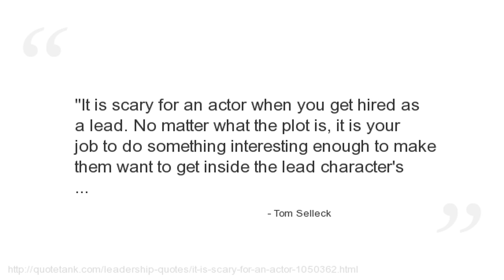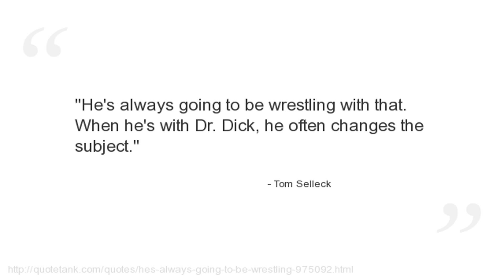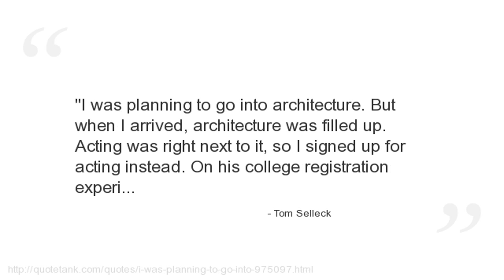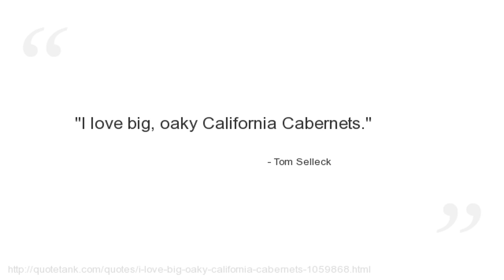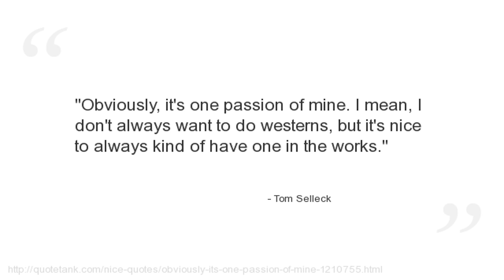Tom Selleck Quotes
Who is Tom Selleck?
An American actor and film producer, best known for his starring role as Hawaii-based private investigator Thomas Magnum on the 1980s television show Magnum, P.